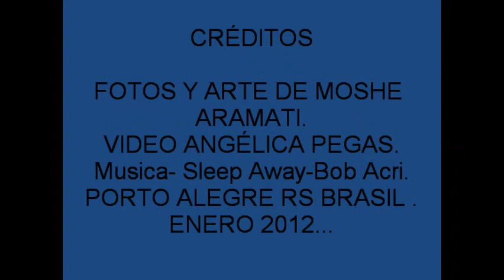ARTE -PINTURAS MOSHE ARAMATI ENERO 2012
FOTOS Y ARTE -PINTURAS MOSCHE ARAMATI
VIDEO - ANGÉLICA PEGAS
PORTO ALEGRE RS BRASIL
ENERO 2012...